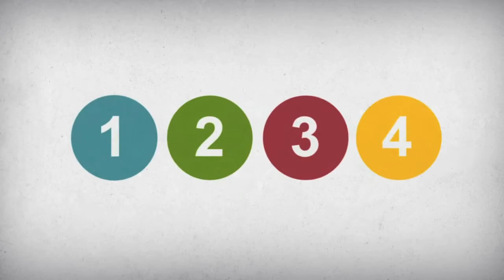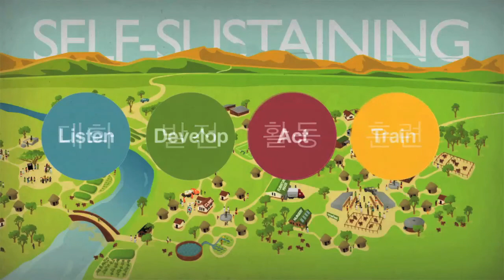How We Work (Korean) | World Vision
월드비전 한국어 안내: 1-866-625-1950